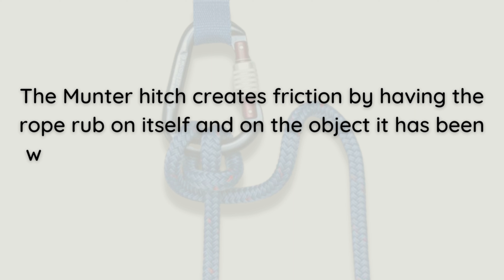Munter Hitch Tutorial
Demonstrated by Teacher Michael Anfernee Gorre